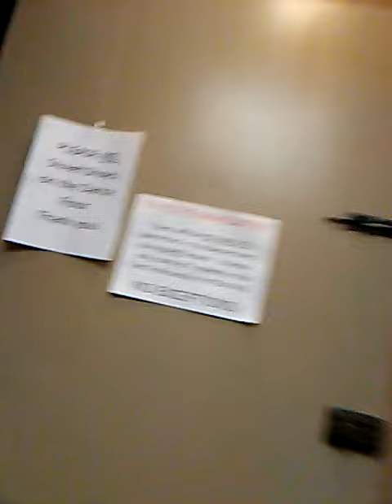February 28, 2018